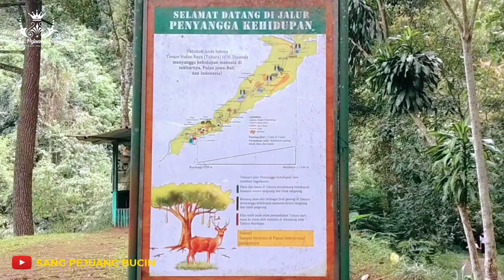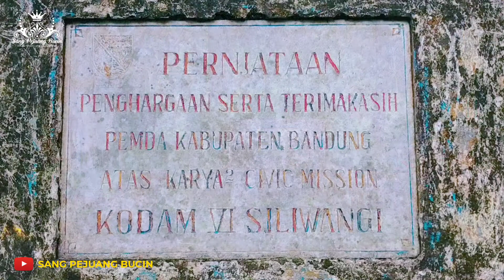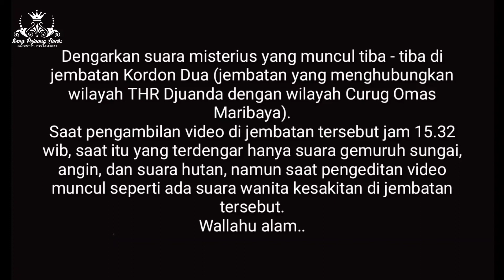CURUG OMAS MARIBAYA | TAMAN HUTAN RAYA IR. H. JUANDA BANDUNG | TAMAN WISATA MARIBAYA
Hai semuanya.. Selamat datang kembali di Channel YouTube SANG PEJUANG BUCIN.

Di video kali menampilkan salah satu Curug (air terjun) yang cukup terkenal dan banyak dikunjungi wisatawan lokal maupun dari mancanegara yaitu bernama Curug Omas Maribaya.

Wisata Curug Omas Maribaya berlokasi di Bandung Jawa Barat, letaknya masih berada di dalam Taman Hutan Raya (Tahura) Ir. H. Juanda dan lokasi Taman Wisata Maribaya. Curug ini memiliki ketinggian terjunan air sekitar 30 meter dengan kedalaman 10 m yang berada di aliran sungai Cikawari.

Di atas air terjun ini terdapat jembatan yang dahulu dapat digunakan untuk melintas dan melihat air terjun dari posisi atas, namun saat ini jembatan tersebut belum bisa digunakan karena umur jembatan yang sudah terlampau tua.
Namun bagi para pengunjung telah disediakan jembatan yang terletak di bagian bawah dari curug sehingga masih bisa menikmati keindahan dan pesona curug dilihat dari bawah.

Para pengunjung pun bisa berkeliling mengitari seluruh wilayah curug, sudah tersedia warung - warung, taman, wahana bermain anak, fasilitas toilet, dan lapangan rumput yang bisa digunakan bebas yang dikelilingi rimbunan pepohonan tinggi serta udara sejuk.

Biar tidak penasaran mari tonton videonya sampai selesai, dan jika berkenan mohon dukungannya untuk channel ini dengan cara memberikan Like, Comment, Subscribe supaya channel ini bisa maju dan berkembang lebih baik lagi. Terimakasih banyak untuk semuanya.